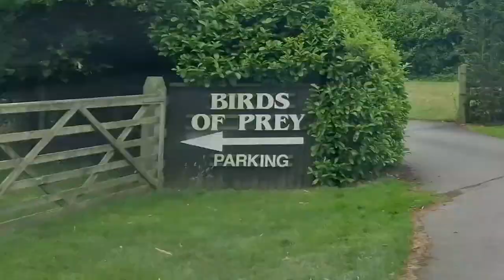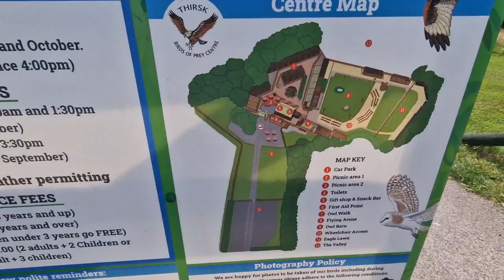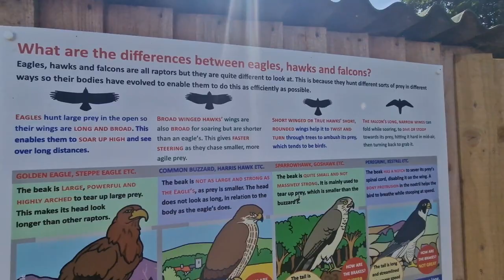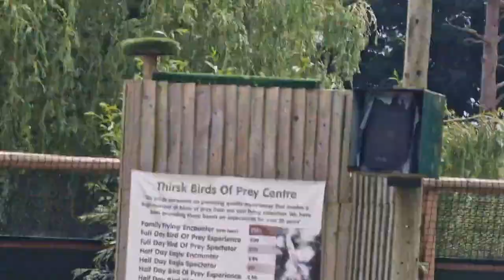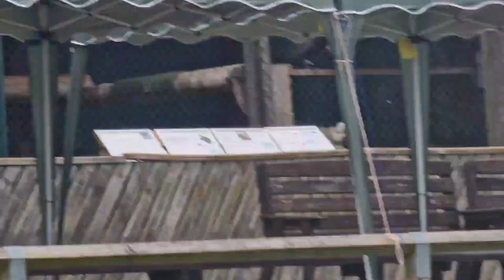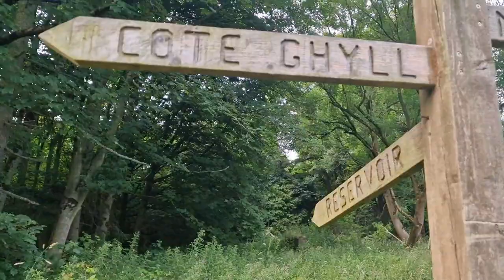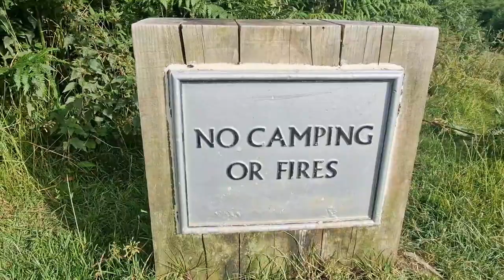Trip to Thirsk and a visit to the bird of prey centre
This is a bit of a long video this week as we take a trip to Thirsk and take a visit to the bird of prey centre in Thirsk. The video doesn't do the birds any justice especially the African show they put on it was just out of this world. having so many magical birds flying over your head was amazing the staff are spectacular and the work they do there is out of this world they go above and beyond. so please enjoy this week's video and witness some of the fantastic birds at the Thirsk bird of prey centre 😀 wishing you all much love and many blessings
Thank you very much for your support, I appreciate all you support.